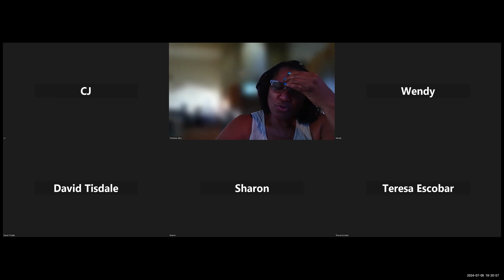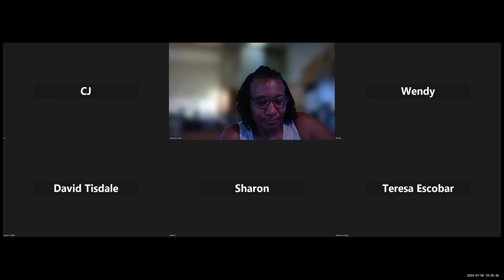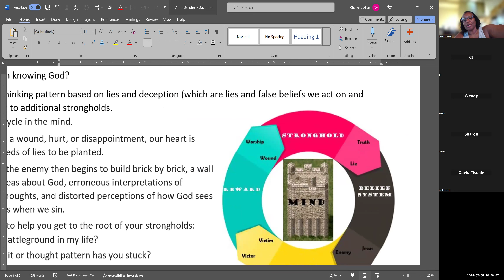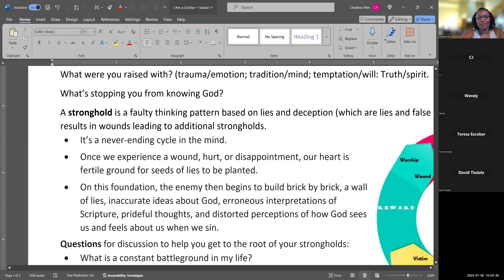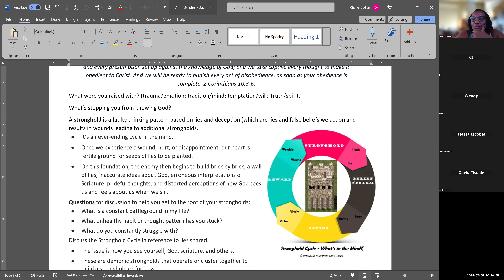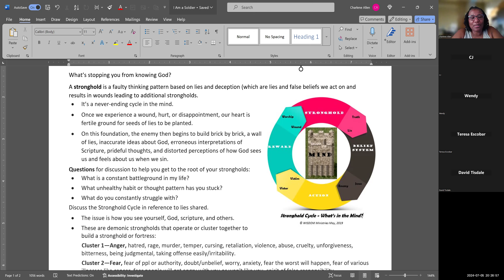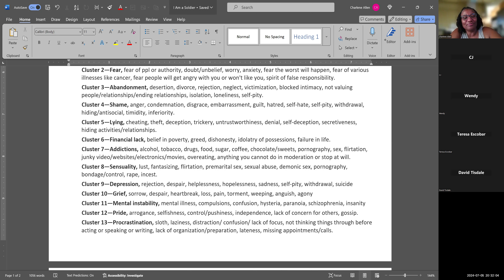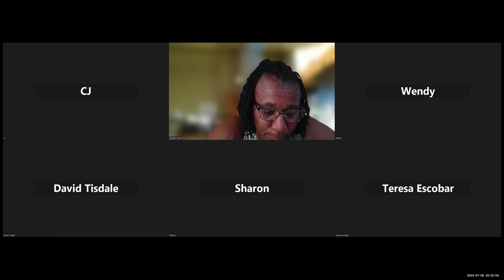Strongholds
Learn what a stronghold is and how to break it.